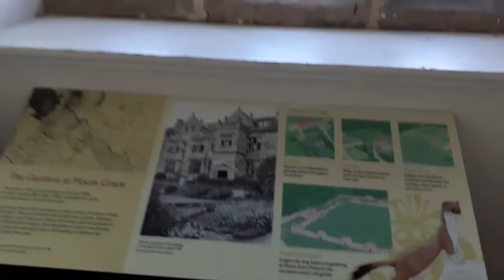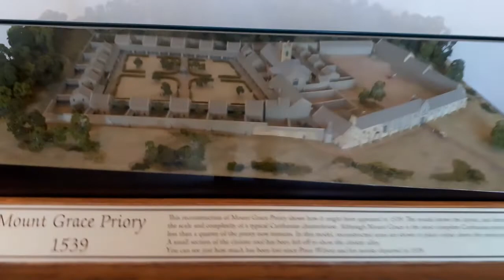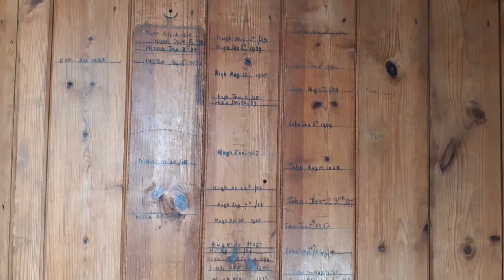Mt Grace Priory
Audio gratis mixkit.co